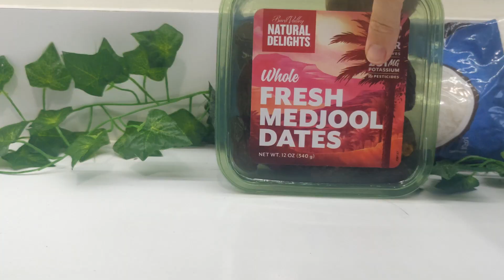Vegan Girl Scout Samoa recipe+ easy coconut caramel cookies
Vegan Girl Scout Samoa Cookies
This easy coconut caramel Samoa recipe is my copycat version of my favorite Girl Scout cookies!  I always dread walking by the girl scout stand knowing there are no options for me.  I'll give the girls a donation and make my own dairy free treat!

The only blender you’ll ever need
The perfect knife set
Coconut milk
Cookie baking mat

🌿 FULL RECIPE🌿
Ingredients
Vegan Shortbread Cookies
¼ cup sugar
½ cup dairy-free butter spread
1 tbsp dairy-free milk beverage
½ tsp vanilla extract
1 -1¼ cups all-purpose flour
⅛ tsp baking powder
⅛ tsp salt

Caramel-Coconut Topping
1 cup canned coconut milk (I use the full-fat version, not light)
⅔ cup packed brown sugar (optional)
¼ tsp salt
1/4 cup medjool dates, pitted
1-1/2 cups unsweetened shredded coconut (or use sweetened coconut if you prefer a sugary treat)

Samoa Assembly
1 cup dairy-free semi-sweet chocolate chips
1 tbsp coconut oil or butter spread

Instructions

Shortbread Cookies
Preheat your oven to 350ºF and line baking sheets with parchment paper.
In a medium bowl, beat together butter spread, sugar, milk beverage, and vanilla.
Add the 1 cup flour, baking powder, and salt to the wet ingredients and beat until well combined. Stir in up to ¼ cup of additional flour to keep the dough from sticking to your hands.
Roll the dough out on a well-floured surface until it's about one-quarter inch thick. Using a circular cookie cutter or glass, cut out cookies and place them on the lined cookie sheet. Use a smaller cookie cutter or the top from a water bottle to make the little circle inside.
Add cookies to a parchment lined baking sheet.
Bake for 10 to 12 minutes, or until the cookies just begin to brown around the edges. Allow them to cool completely on a rack.

Caramel-Coconut Topping
Combine the coconut milk, brown sugar, and salt in a small saucepan and bring to a simmer or low boil. Reduce the heat to medium-low, cover, and let simmer for 10 minutes. Keep an eye to be sure it doesn’t threaten to boil over.
Uncover and continue to let the dairy-free caramel simmer for 20 to 25 minutes, stirring occasionally. It should become somewhat thick, like a caramel sauce. But keep in mind, it will thicken more as it cools and when you add all of that coconut!
Remove the caramel mixture from the heat, and stir in the vanilla, followed by the coconut. This will form a thick dough like texture.

Samoa Assembly
Once it's cool, spread the mixture evenly on the shortbread cookies. Place the cookies in the fridge for 20 minutes.
Melt the chocolate chips with the coconut oil, buttery spread, or shortening.
Dip the shortbread bases in the chocolate. You can either coat just the bottoms, or submerge up to the caramel layer.
Place the cookies chocolate side down on parchment paper or a silicone baking mat to firm up.
Drizzle the top of the cookies with any leftover chocolate.
Let the cookies sit in a cool area so that the chocolate can set up.
Store the cookies in an airtight container at room temperature for up to 1 week, or put them in plastic freezer bags and freeze to enjoy later.

🌿 If you make this recipe post a picture on Instagram, tag me, and use the hashtag veganalohakitchen so I can check it out!